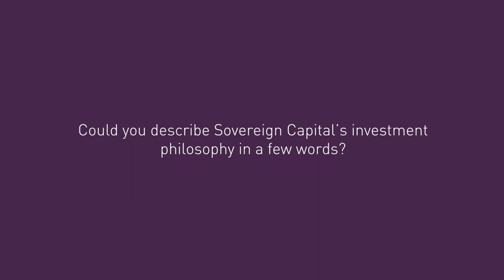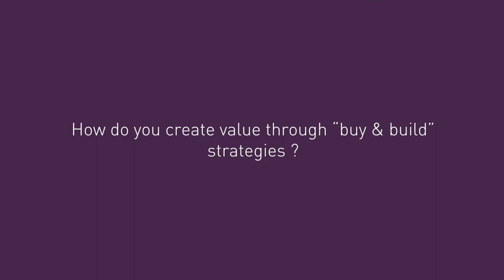Sovereign Capital Partners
Buy & Build Strategy, presented by Andrew Hayden, Managing Partner at Sovereign Capital Partners.